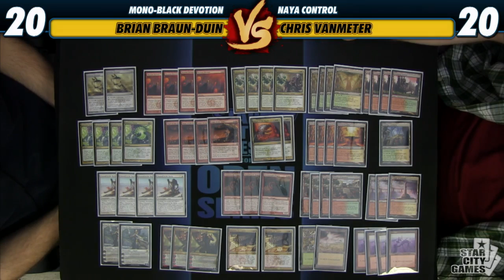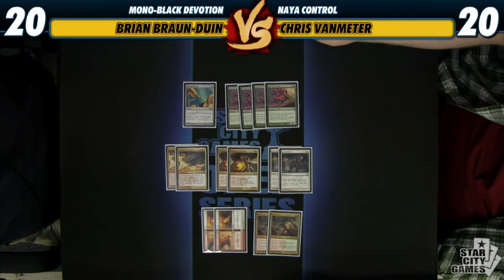Versus Series: Deck Tech - Chris VanMeter with Naya Control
More Magic: The Gathering Videos!